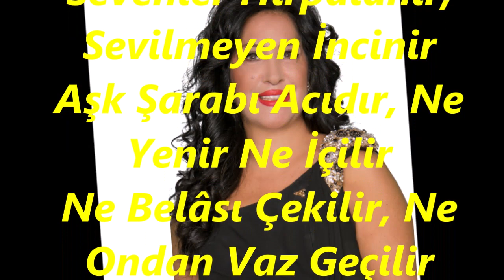Nurten DEMİRKOL-Sevda Öyle Müşkül Ki Onu Çekenler Bilir (UŞŞAK)R.G.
SOLİST:
*NURTEN DEMİRKOL*
VİDEOYU YAPAN
*RECEP GAYRETLİ*
GÜFTE: ZEKİ DUYGULU
BESTE: ZEKİ DUYGULU
USUL: SOFYAN
MAKAM: UŞŞAK
Sevda Öyle Müşkül ki Onu Çekenler Bilir
Sevenler Hırpalanır, Sevilmeyen İncinir
Aşk Şarabı Acıdır, Ne Yenir Ne İçilir
Ne Belâsı Çekilir, Ne Ondan Vaz Geçilir
Yar Kadrini Bilenler, Nasıl Yâr'dan Vaz Geçer
Yıllarca Gönül Çeken Olur Mecnundan Beter